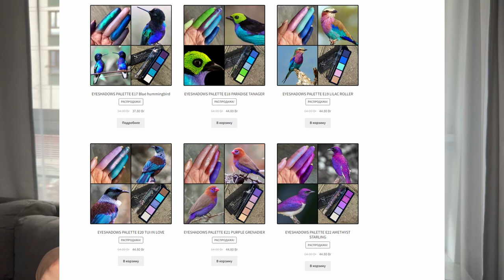StasyAlex EYESHADOWS PALETTE E34 RED MUNIA | ОБЗОР, СВОТЧИ, МАКИЯЖ | ШИКАРНЫЕ ТЕНИ ЗА КОПЕЙКИ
Тестирую палетку Stasy Alex E34. Сделаю макияж, свотчи, и расскажу, кому стоит ее купить. Также расскажу о доставке в разные страны и где этот бренд сейчас нельзя купить.

Палетки ПЭТ Макграт с доставкой по всему миру можно заказать

Накрашена палеткой Stasy Alex E34
StasyAlex EYESHADOWS PALETTE E34 RED MUNIA
ОБЗОР
СВОТЧИ
МАКИЯЖ
ШИКАРНЫЕ ТЕНИ ЗА КОПЕЙКИ